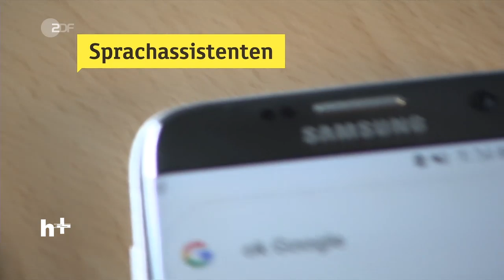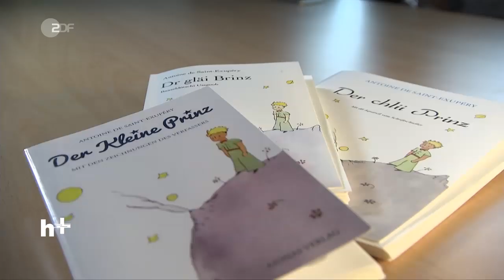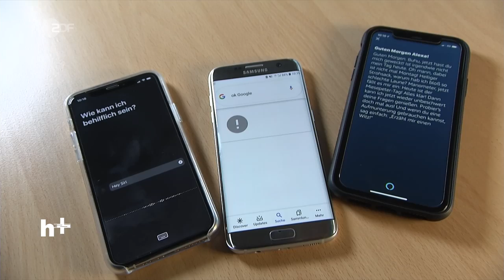Sprachassistenten am Limit: Wie Dialekte Siri, Alexa und Co. zu schaffen machen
Alexa, Google und Siri sind ja manchmal etwas schwer von Begriff. Komplett überfordert sind sie aber von Schweizerdeutsch. Ein schweizer Start-Up will das ändern und versucht Spracherkennungen Dialekte beizubringen.

In Deutschland werden im Medienstaatsvertrag inzwischen auch Plattformen wie Google oder Facebook aufgeführt. Auch für Sprachassistenten und smarte Lautsprecher wie «Alexa» gelten künftig die Regelungen des Staatsvertrags. Für solche Angebote, die Medieninhalte anderer Anbieter verbreiten, besteht dann die Pflicht, transparent darzustellen, warum und in welcher Reihenfolge Inhalte präsentiert werden.

Damit soll verhindert werden, dass die Angebote großer Medien die kleineren verdrängen. Außerdem darf die Auffindbarkeit journalistisch-redaktionell gestalteter Angebote nicht ohne sachlich gerechtfertigten Grund behindert werden. Kontrolliert werden soll das von den Landesmedienanstalten, die schon jetzt für die Aufsicht über private Rundfunkanbieter zuständig sind.